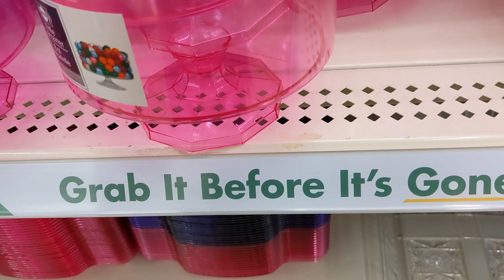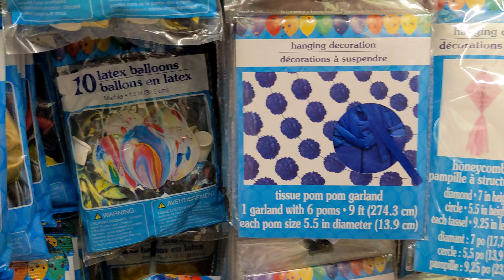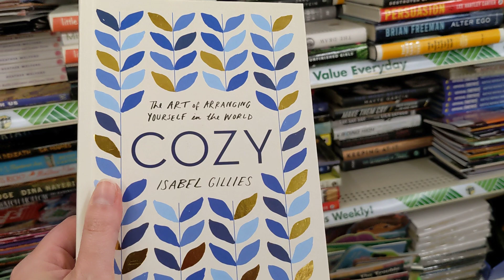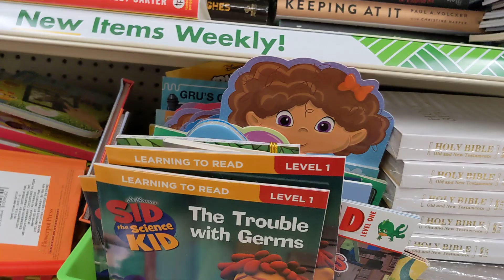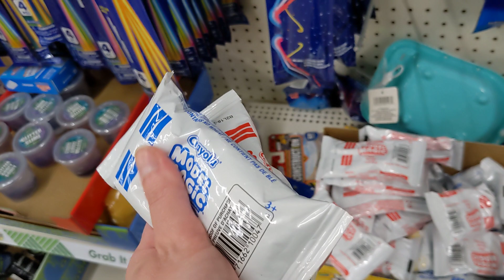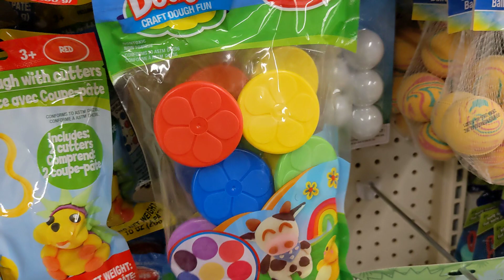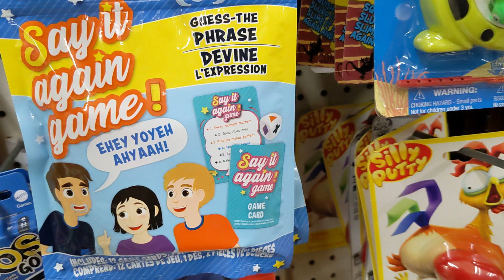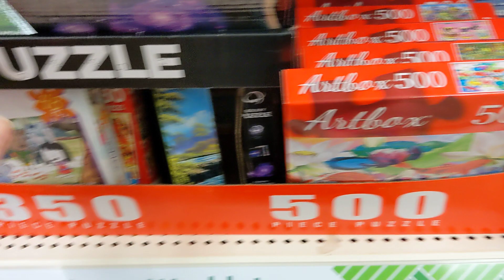ASMR in Dollar Tree | Lots of Crinkle Sounds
Dollar Store has some of the best crinkles! It was so fun filming my first video.

Xos and zZzs,
💞Cheyanna